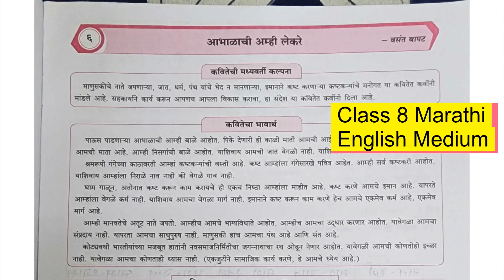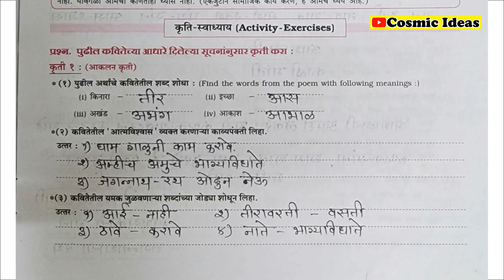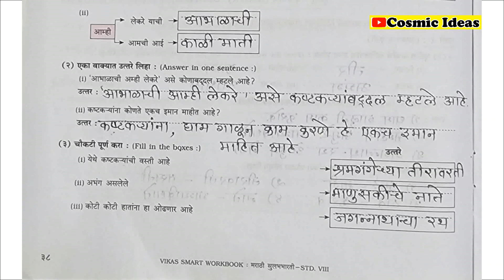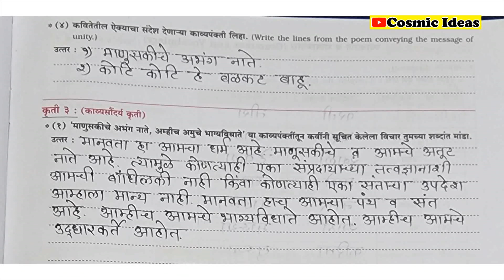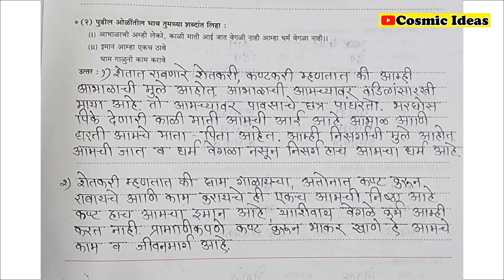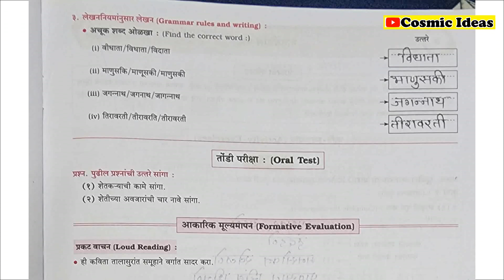🧎🏼‍♂️Class 8 Marathi 🧎🏼‍♂️Workbook Solution 🧎🏼‍♂️Poem 6 आभाळाची आम्ही लेकरे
Maharashtra State Board Class 8 Marathi वर्ग ८ मराठी (हिंदी इंग्लिश माध्यम) Link for other lessons and poems

वर्ग ८ मराठी (हिंदी इंग्लिश माध्यम)
मराठी पाठ वाचन
मराठी कविता वाचन
मराठी पाठ स्पष्टीकरण
मराठी कविता स्पष्टीकरण
चला मराठी शिकुया

If u have any question regarding any type of contents in this video u r most wercome